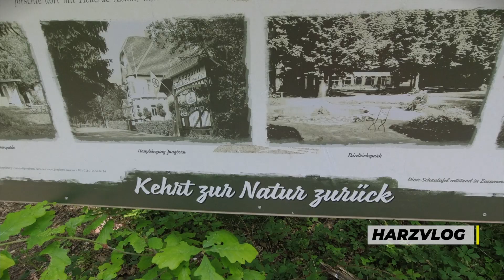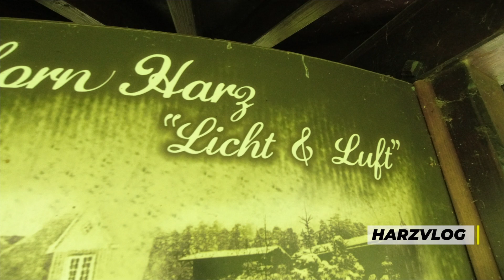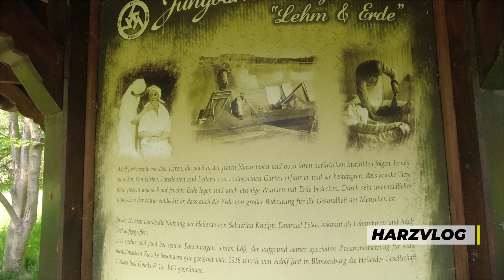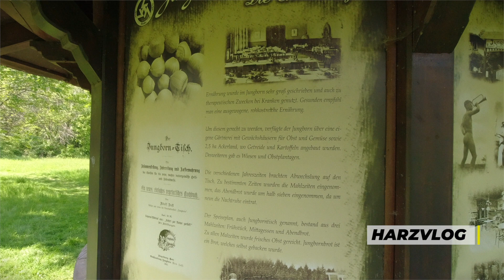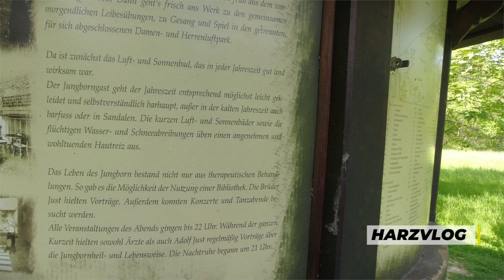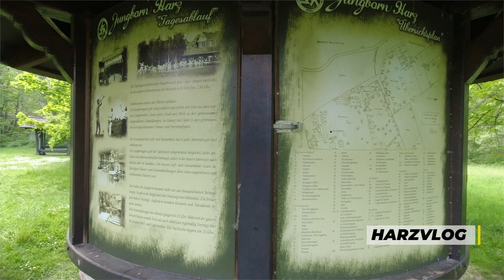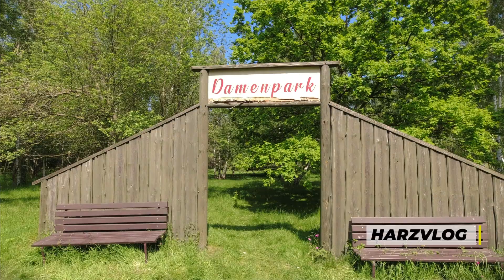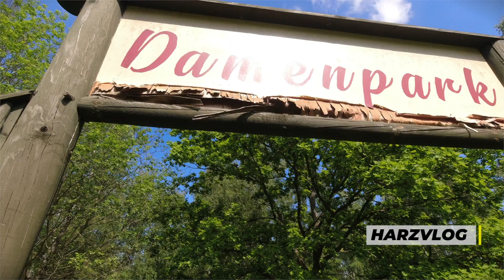Jungborn Stapelburg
Die 1896 von Adolf Just gegründete Kuranstalt Jungborn bei Stapelburg gilt als Deutschlands erste und größte Naturheilanstalt. Die Einrichtung diente bis zum Zweiten Weltkrieg für Kuren und wurde anschließend für ähnliche Zwecke weitergenutzt. Wegen ihrer Nähe zur Innerdeutschen Grenze wurde die auf dem Gebiet der DDR liegende Anlage Anfang der 1960er Jahre aus Gründen der Grenzsicherung komplett beseitigt.